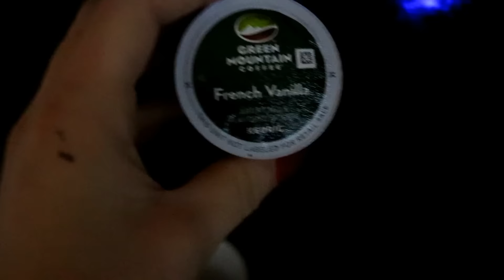WRAPPING PRESENTS FOR 24 HOURS STRAIGHT! | VLOGMAS DAY 19